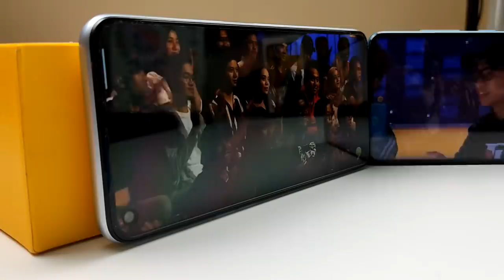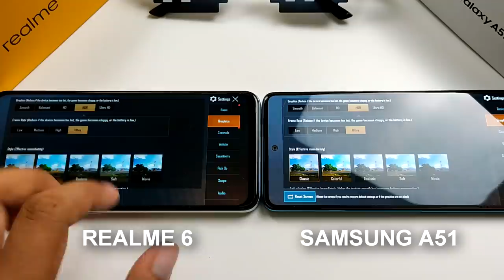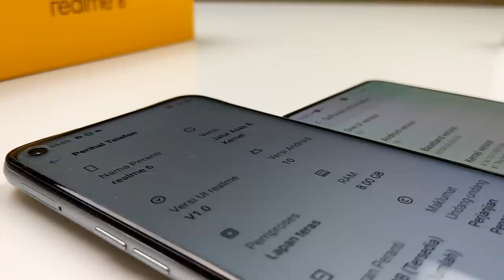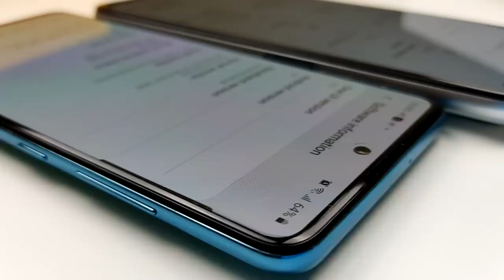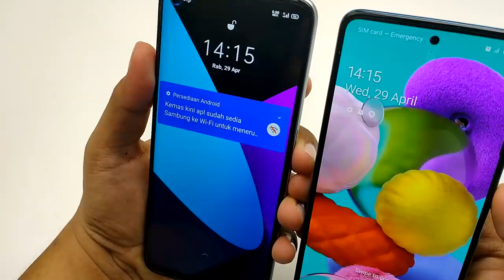[VERSUZ] realme 6 VS Samsung Galaxy A51 Midrange Terhebat 2020?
Dua peranti yang paling berkuasa berentap dalam satu arena.Yang mana lebih baik antara realme 6 peranti midrange dengan ciri ciri flagship ataupun Samsung Galaxy A51 dengan skrin sAMOLED